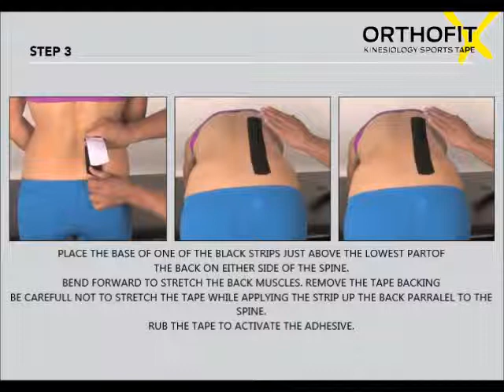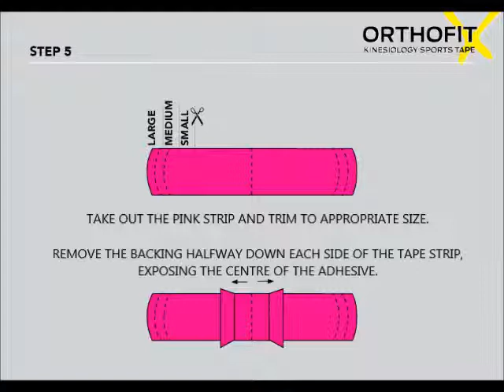Orthofit X Back instructions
Orthofit X Back Instructons.